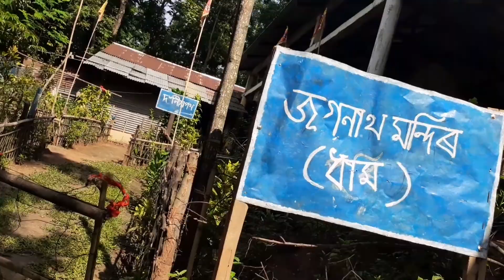টিকাফটা ৰ'দত পাহাৰ বগালো feat. Shyam das vlog